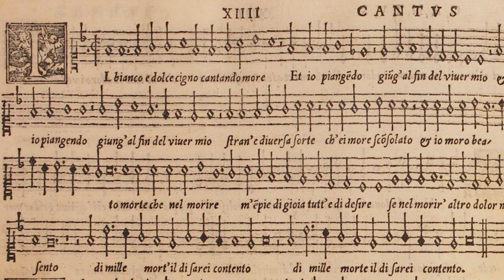Jacques Arcadelt: Il bianco e dolce cigno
Live Aufnahme, geleitet von Chandra Mäder